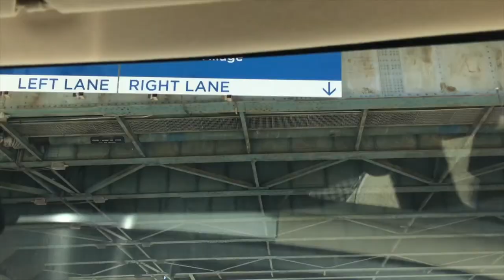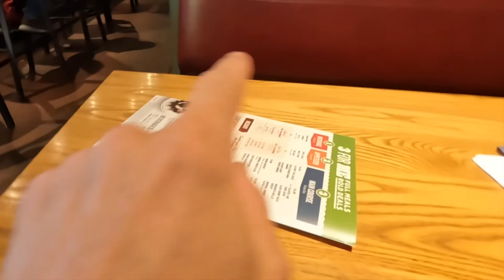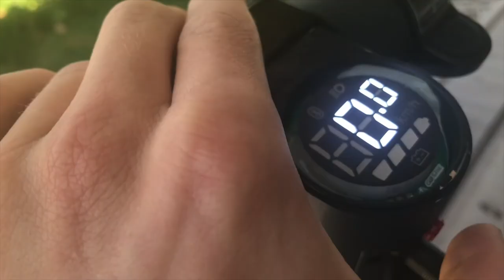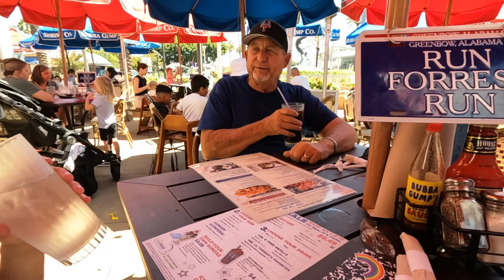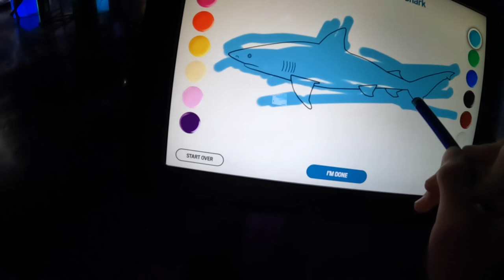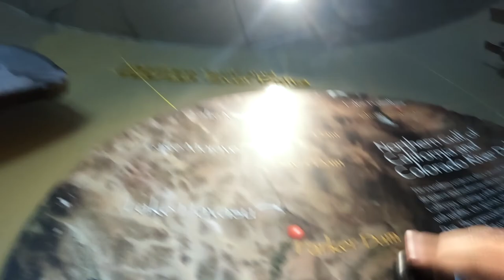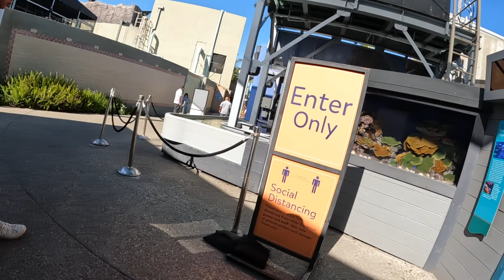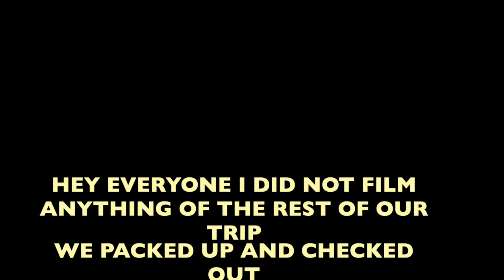Camping with grandparents! camping at GOLDEN Shores RV RESORT!￼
hey everyone welcome! today we go to golden shoes with family! have a great day!

Hi my name is Lincoln as Linc ryan . I do fun adventures with friends and family. I go on family trips, Vlogs. I also go camping ⛺️. I also go on hiking trails.  I Love ❤️ making YouTube videos.
LINCOLN AS LINC RYAN
 2022 YEAR VIDEO RELEASE SCHEDULE

👇🏻usic is though epidemic sounds.

GOPRO 10 FOR VLOGGING
GOPRO8 FOR WATER SHOTS